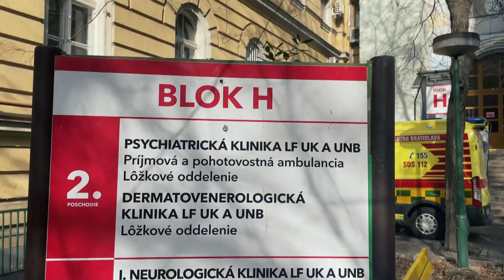Má Viktória po schudnutí ďalší cieľ? - Extrémne premeny Slovensko